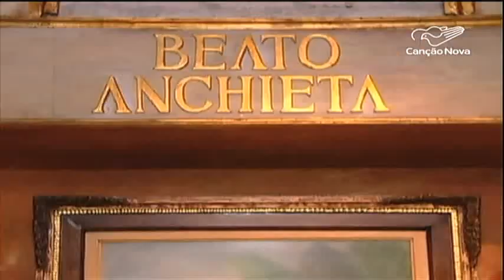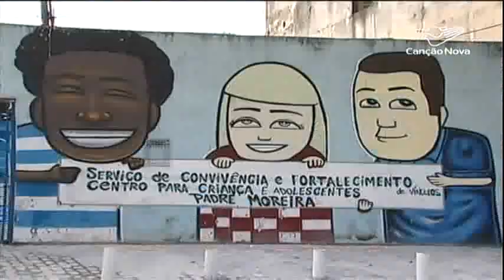Conheça São José de Anchieta, o "apóstolo do Brasil" - CN Notícias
A Igreja celebra o jesuíta que dedicou sua vida à evangelização e é conhecido como o "Apóstolo do Brasil". O CN Notícias fala de São José de Anchieta. Ele deixou um legado raro e valioso ao contribuir para a formação do País e seu povo.

Reportagem de Sidinei Fernandes e Railson Santons